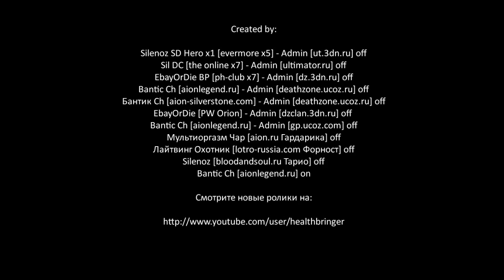OTHERS Elyos Legion POV Assassin [Day 6] aionlegend.ru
Дерадикон, 55. OTR [Elyos] vs. random pack [Asmo] + random elyos vs. random asmo.